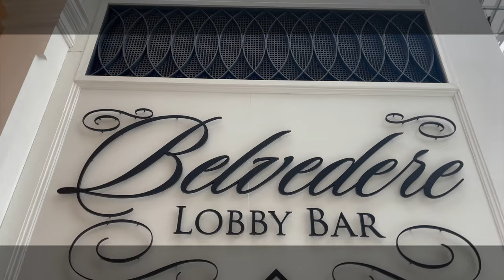25TH BIRTHDAY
I HAVE REACHED THE AGE OF 25! THANKS BE TO GOD.
ON MY 25TH BIRTHDAY I VISITED THE GAYLORD AND MADE SOME MUSIC.
Featured is my 1st solo produced "rap" song.
Enjoy the visualizer !
I HAVE TITLED THE SONG "RAGGYTIME", COMING TO PLATFORMS NEAR YOU!